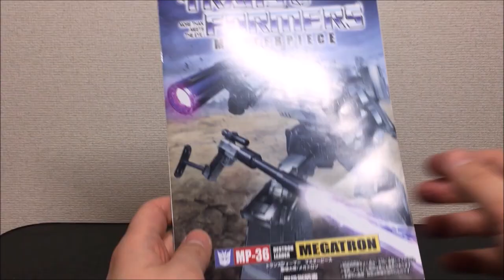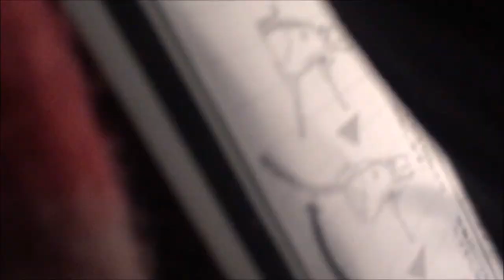The Transformers Master piece MP-36 Megatron 2.0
マスターピース　メガトロン2.0